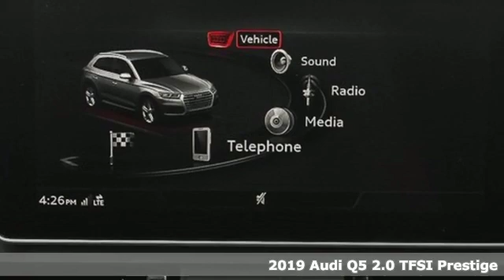New 2019 Audi Q5 Atlanta Alpharetta, GA A15333 - SOLD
Year: 2019
Make: Audi
Model: Q5
Trim: 2.0T Prestige
Engine: 2.0L TFSI
Transmission: 7-Speed Automatic S tronic
Color: Silver
Interior: Black
Stock #: A15333
VIN: WA1CNAFYXK2026270
Audi Atlanta is pleased to present this exceptional German Motorcar!brbr2019 Audi Q5 2.0T PrestigebrBlack Leather. 22/27 City/Highway MPGbrAudi Atlanta is proud to be the only Magna Society dealership in Georgia! Our inventory moves extremely quickly. PLEASE BE SURE TO SECURE YOUR APPOINTMENT. All vehicles are subject to sale at any time. As a courtesy to our clients, a partial payment and signed agreement will secure an appropriate window of time to allow for travel to inspect and accept the vehicle.

Address:
5805 Peachtree Boulevard